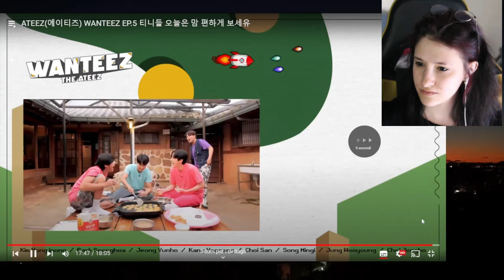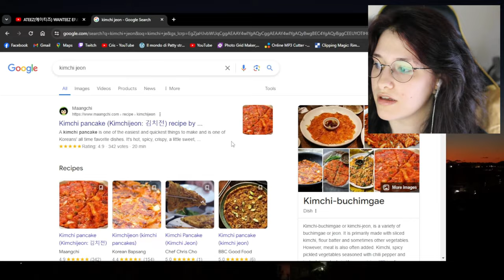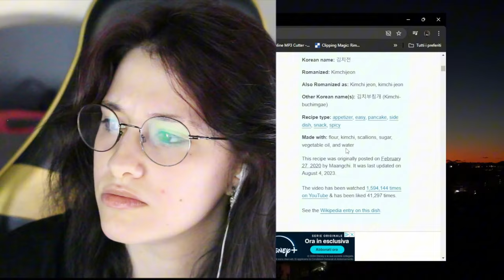ATEEZ BUT IT'S A COOKING SHOW - Reaction Wanteez ep. 5-6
slowly entering my stone cold heart, these guys...